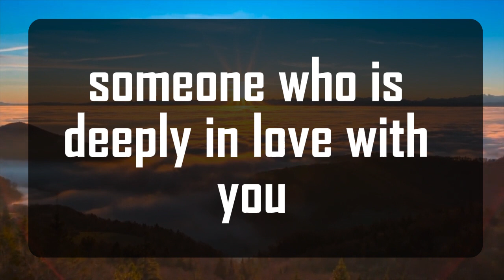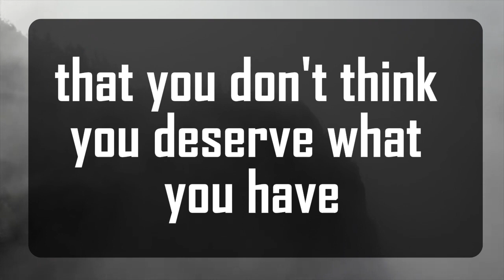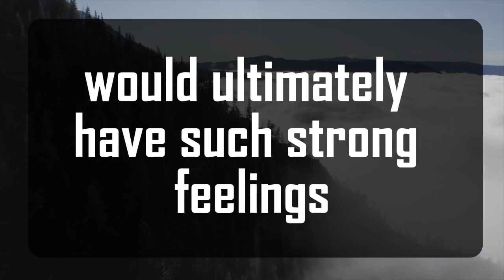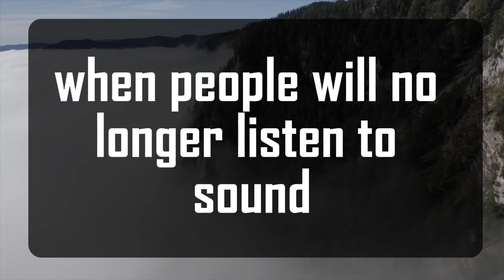God's Urgent Message: THEREFORE SINCE WE HAVE BEEN MADE RIGHT ...God Message For You 1111 🌈